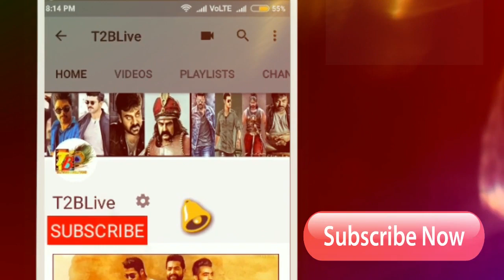Maharshi 50 Days Collections: Mahesh "Maharshi" 50 Days Total Collections| Maharshi 50 Days Coll